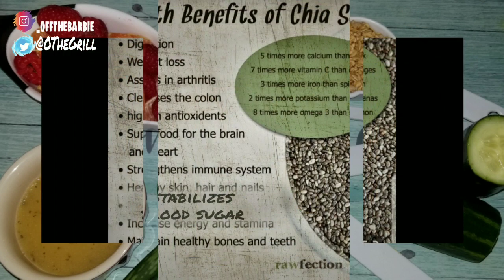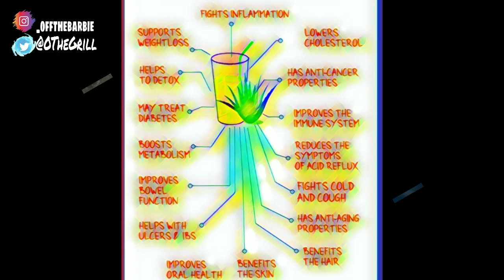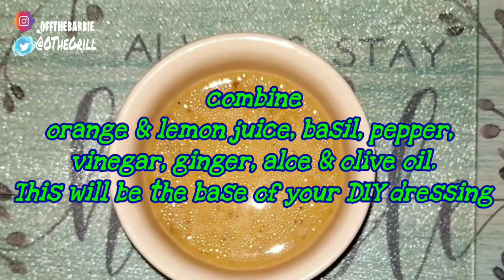Eat your PLANTS DIY Dressing BEST SALAD EVER Pt2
Thanks again for watching this video..I appreciate you all dearly!!